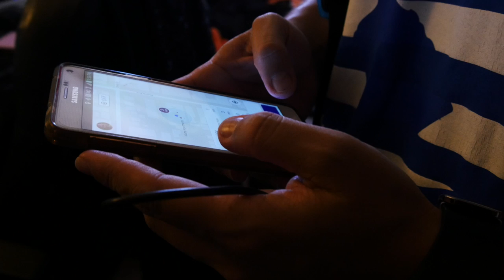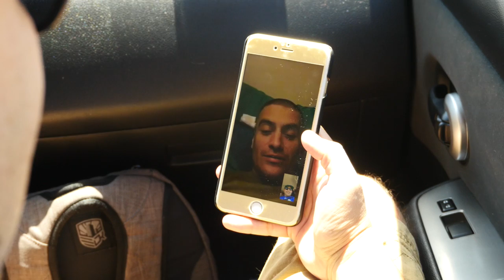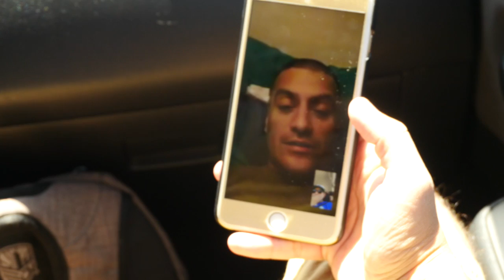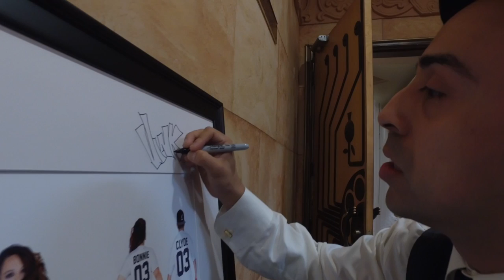VINNIE & SOFIA ESTRADA I FULL WEDDING